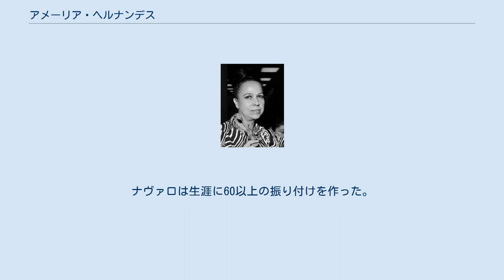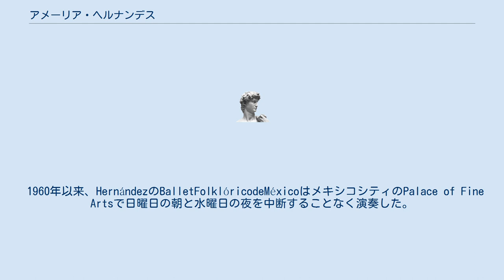アメーリア・ヘルナンデス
アメーリア・ヘルナンデス（1973年） アメーリア・ヘルナンデス（Amalia Hernández Navarro、1917年9月19日 - 2000年11月5日）は、メキシコのバレエ振付師であり、世界的に有名なバレエ・フォークロリコ・デ・メキシコの創始者である。
 ヘルナンデスは、軍官で政治家のランベルト・エルナンデスとその妻アマルリア・ナバロの間に生まれた。
 彼女はBaile Folkloricoの開発のパイオニアであり、1952年、Hernándezはわずか8人のダンサーでメキシコFolkloric Balletを創設した。
 1959年までに、アンサンブルは60人のパフォーマーに成長した。
 1959年、イリノイ州シカゴのパン・アメリカン・ゲームズでメキシコを代表することを依頼されました。
ナヴァロは生涯に60以上の振り付けを作った。
 1960年以来、HernándezのBalletFolklóricodeMéxicoはメキシコシティのPalace of Fine Artsで日曜日の朝と水曜日の夜を中断することなく演奏した。
 また、メキシコシティにFolkloric Ballet Schoolを設立した。
 彼女の弟、建築家AgustínHernándezNavarroは、1968年に建物を設計した。